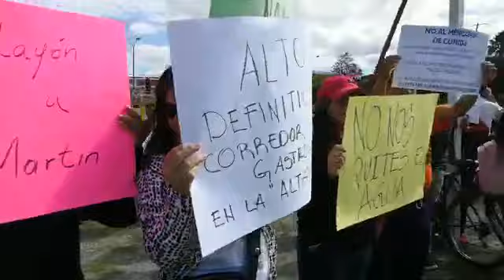Ciudadanos que se quejan por lo que ellos llaman las inconsistencias del gobierno de Texmelucan